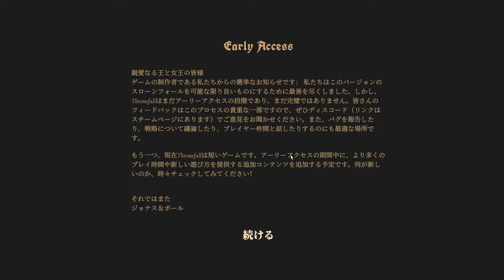全マップの攻略 - Thronefall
Thronefall